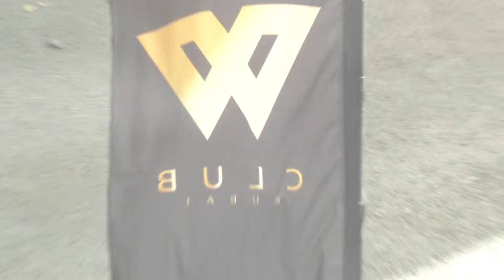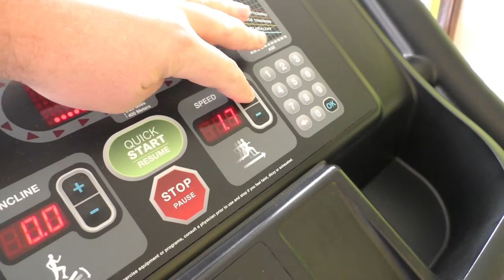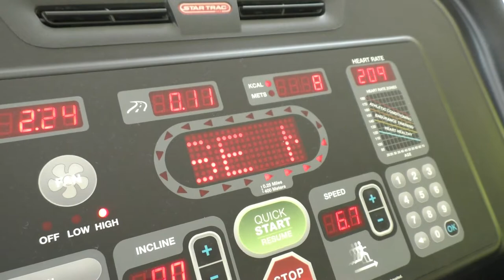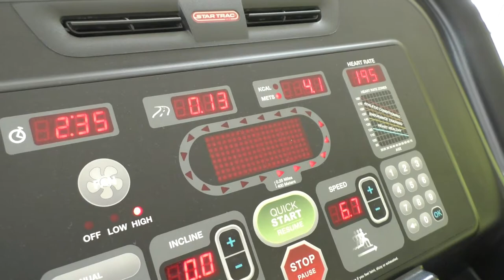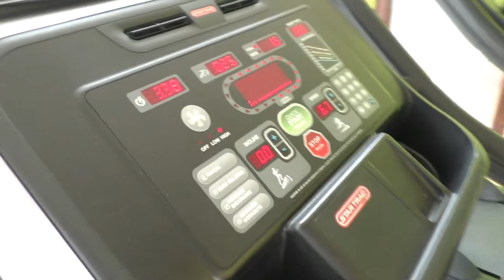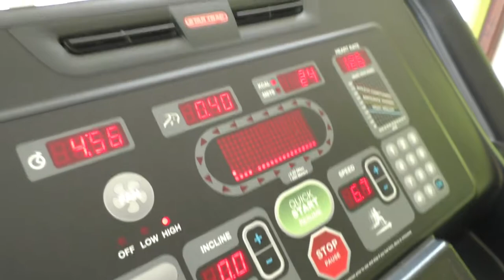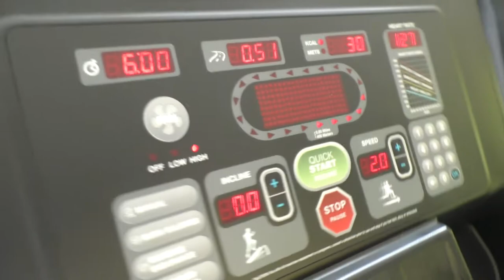антонина геращенко ЛИЖЕТ Неправильно! Правильно Лижет ОнЖеГога!) Учись депутатишка! Можем Повторить!